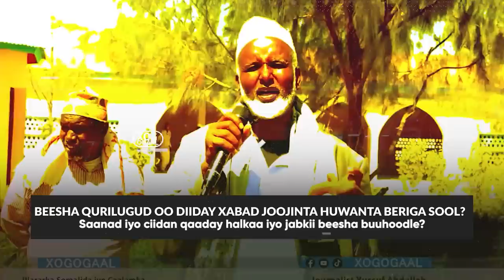Xog beesha habar jeclo oo diiday Xabad joojinta Huwantu rabto inay ku gaado? hub iyo ciidan gaadhay?